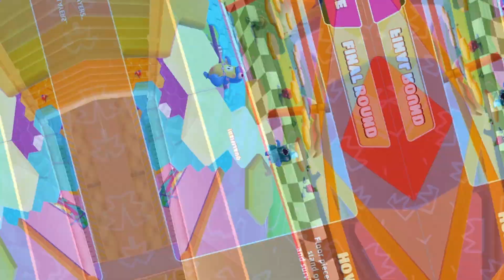Fall Guys Duos Win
Sticks and V capture a duos win in Fall Guys.

Xbox -@MrShutdown919